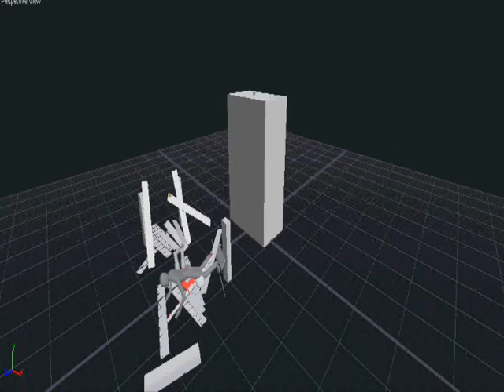Doin $H!T In Endorphin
I got bored and decided to make a random endorphin video.It looks okay.I myself give it a 3 out of 5.Made in Endorphin 2.5.2 and Windows Movie Maker.